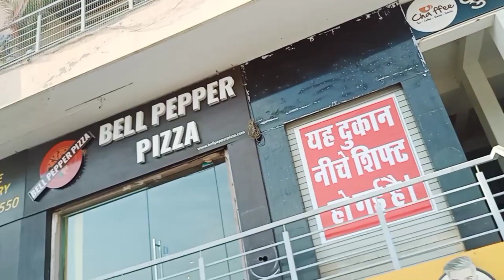Kanu ka bday celebration 🥳vlog139